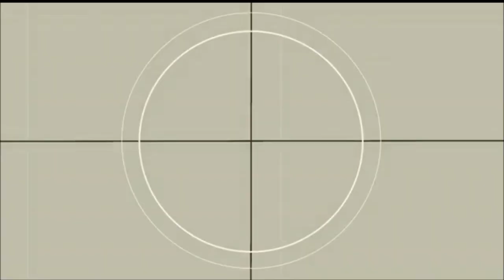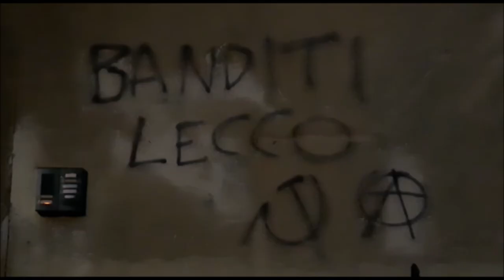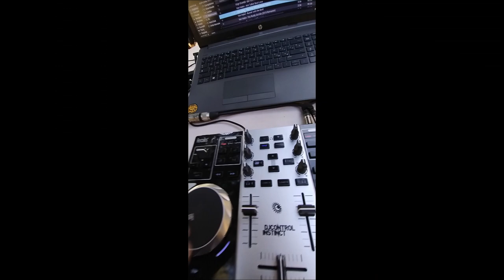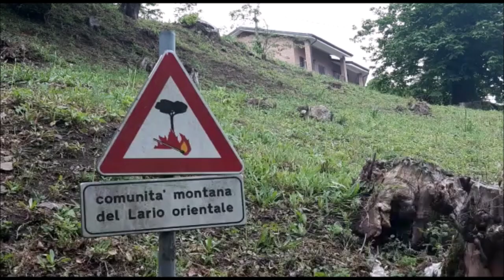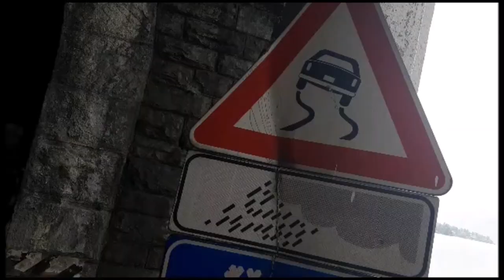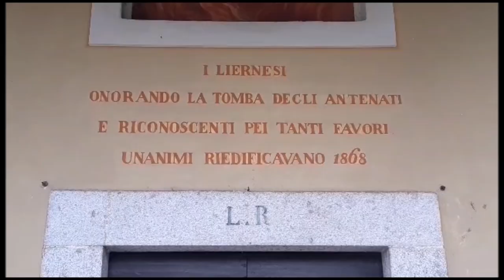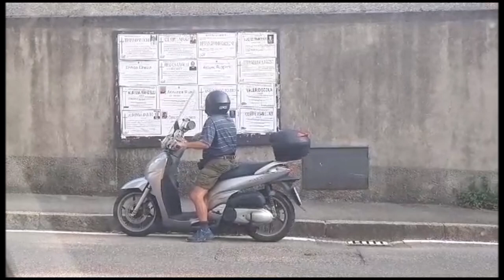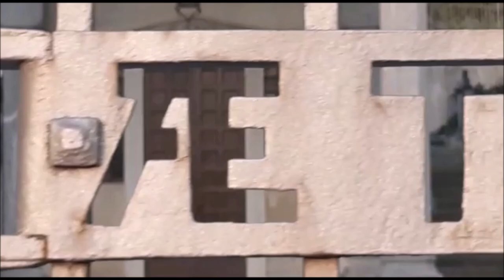Requiem Aeternam ✝ {Soundtrack by Primitive In The Extreme ✝ Film by Andrea Fomasi}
🧠 Written, performed, recorded, produced:
🎹🎸 Primitive In The Extreme (Pinuccio Ordnal)
🎥🎬 Andrea Fomasi

Amazon Music

📜 "The time will come when every change shall cease, This quick revolving wheel shall rest in peace: No summer then shall glow, not winter freeze; Nothing shall be to come, and nothing past, But an eternal now shall ever last" (Francesco Petrarca)

📜 "Death, my son, is a good thing for all men; it is the night for this worried day that we call life. It is in the sleep of death that finds rest for eternity the sickness, pain, desperation, and the fears that agitate, without end, we unhappy living souls" (Jacques-Henri Bernardin de Saint-Pierre)